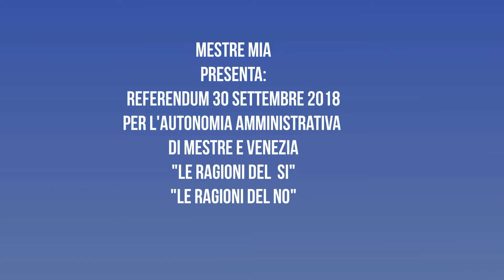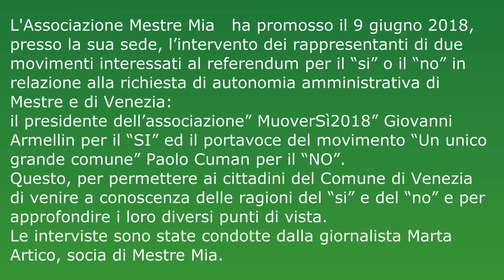Mestre Mia-in vista del Referendum del 30/09/18: autonomia Mestre/Venezia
Il 9 giugno 2018 la giornalista  e socia dell'Associazione Mestre Mia,  Marta Artico, intervista Giovanni Armellin, presidente dell' Associazione "MuoverSì2018" e Paolo Cuman, portavoce del Movimento  "Un Unico Grande Comune", per capire dai due contendenti le ragioni del SI  e quelle del NO rispetto all'autonomia amministrativa tra Mestre e Venezia. L' intervista si svolge in tre momenti:
- Intervista a Giovanni Armellin
- Intervista a Paolo Cuman
- Intervista congiunta tra Giovanni Armellin e Paolo Cuman
L'intento di Mestre Mia è quello di fare conoscere ai cittadini i pensieri dei due intervistati  per permettere loro la scelta più utile al bene delle due Città unite dal 1926 in un unico comune, quando, il 30 settembre 2018, saranno chiamati alle urne per votare al Referendum che stabilirà la volontà di confermare l'unione (NO) o  l'autonomia (SI).